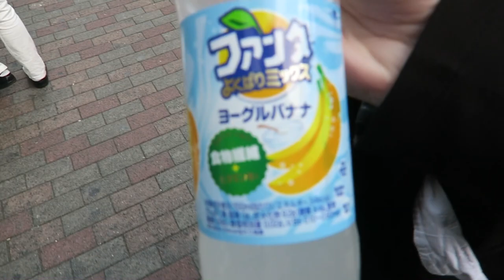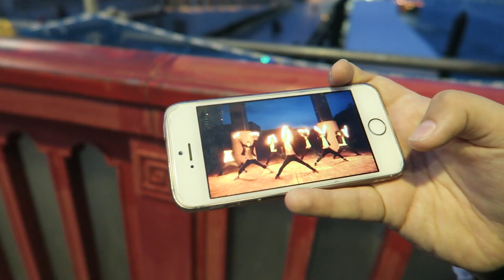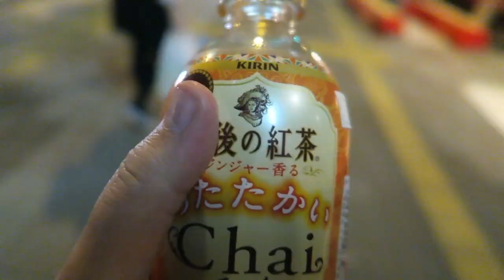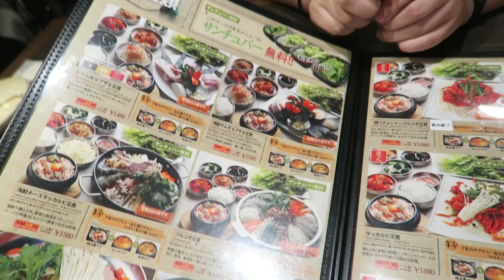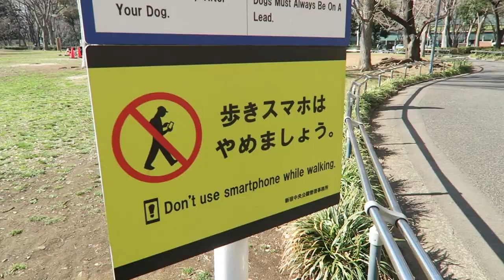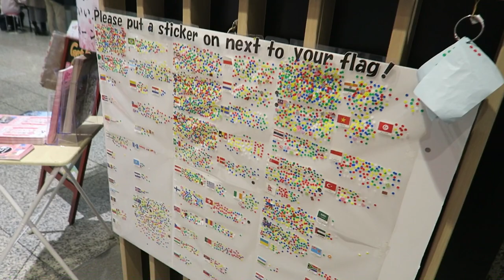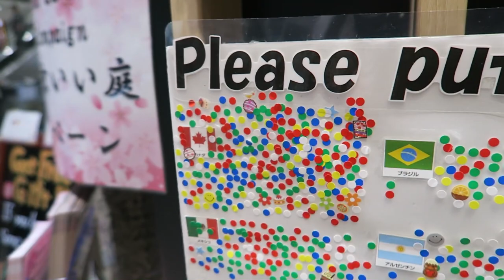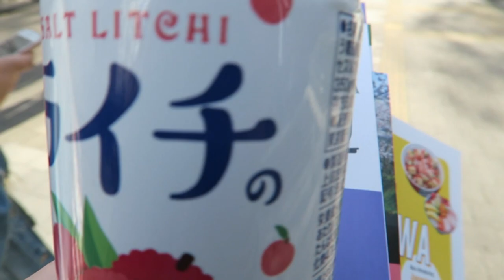Vlog #9: JAPONSKO 2019 | část šestá| Rozlučka s Tokiem (6/6)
Původně jsem myslela, že jsem o záběry přišla, tak aspoň že jsem je nakonec vyšťourala, aby bylo pomyslné zakončení ^-^

Kateřina Pavlišová
Kadaňská 3546/41
430 03 Chomutov